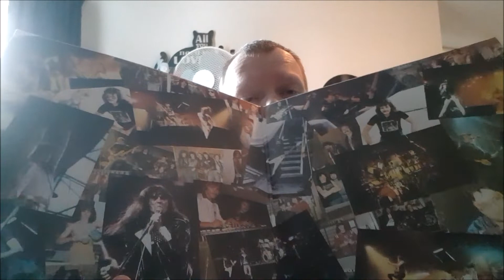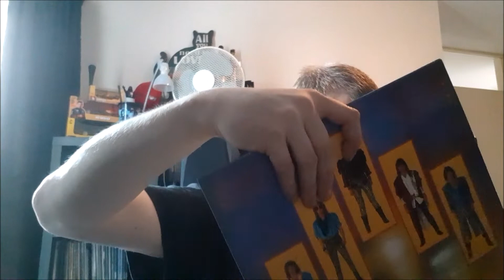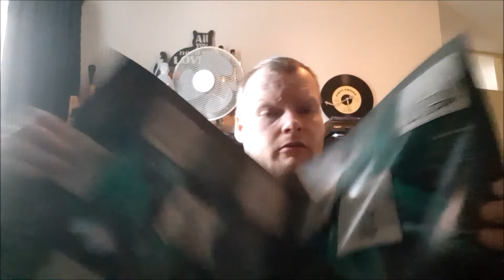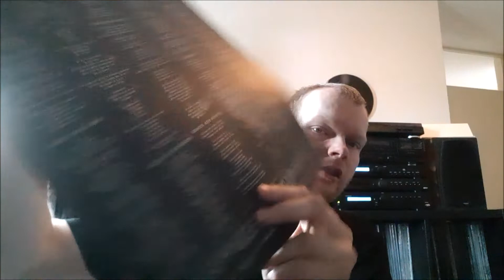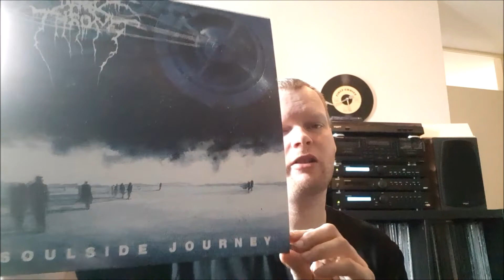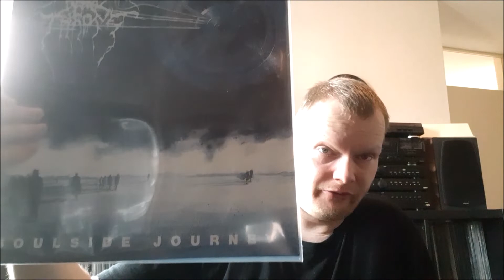Gotta Love Record Fairs | Vinyl Update #112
Records I bought at a record fair on sunday 23rd of February 2020.

Background: Outre-Tombe - Nécrovortex
Rights to this belong to the rigthful owners.
Don't own the rigths to this and don't (want) make any mony from this.
Played just for self-entertainment.
If you like the band, buy the music yourself.